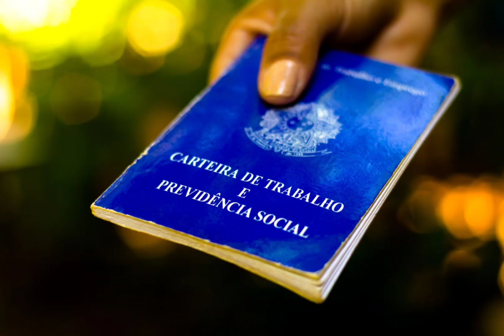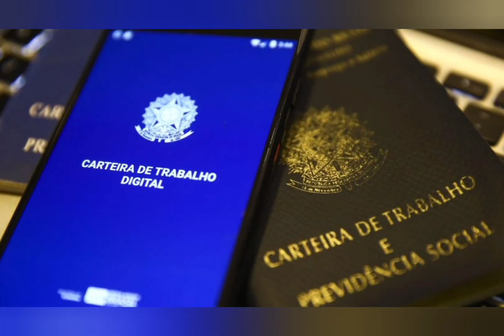O sistema é fod@...